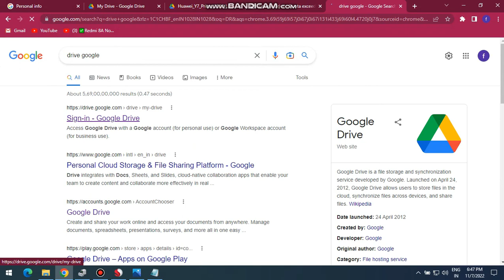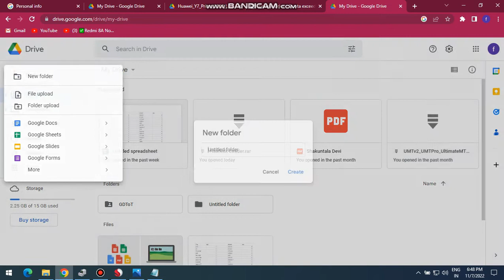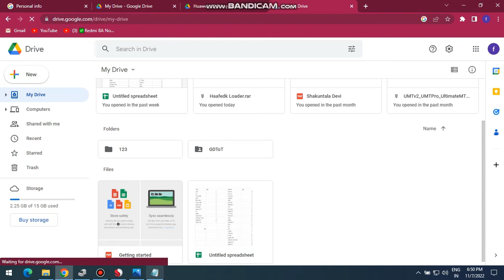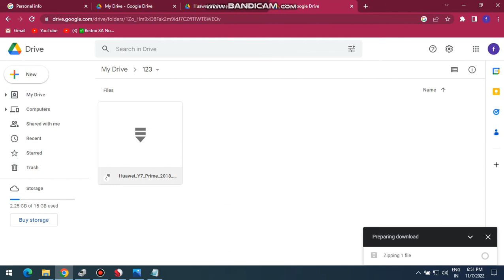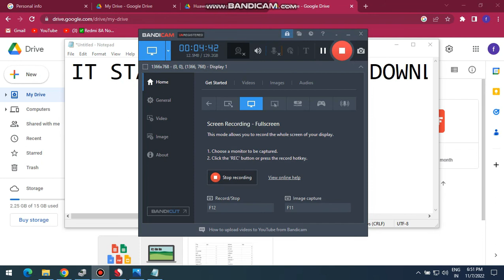how to download Quota exceeded files from google drive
In this video I am going to show you how you can download files from drive
when error pops up